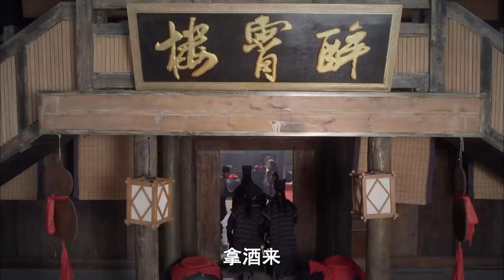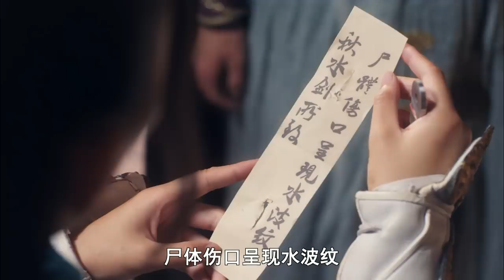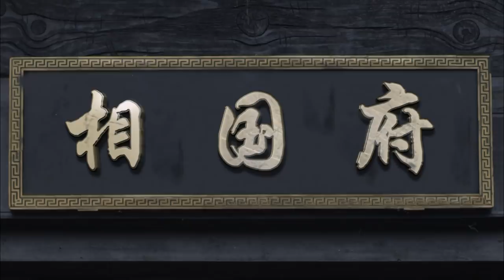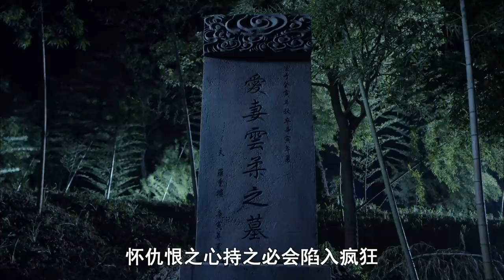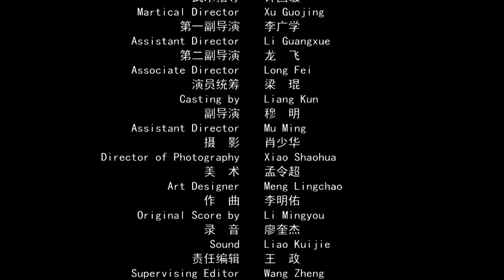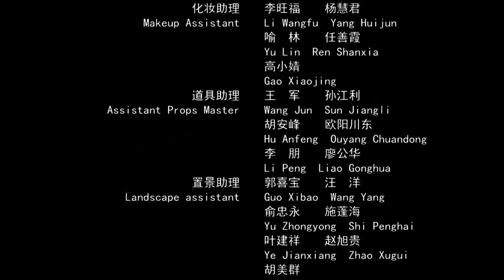《大唐英豪之大漠秋水》The Hero of Tang Dynasty:Spear&Sword【电视电影 Movie Series】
剧情简介：
 唐王沉迷五行星象之术，册封道人天机子为国师，天机子却在进京途中遇刺身亡。这一案件牵出了当朝相国和江湖组织“天网宗”两大势力和一场篡位夺权的巨大阴谋。靳胜男、罗重楼等英雄侠士将如何力挽狂澜惩奸除恶？

00:00:00正片开始
00:17:58 靳首领与刺客交手，二人不相上下
00:28:00 裴昱对凤小姐多有关照，竟不知就是当初救下的女子
00:36:12 靳首领一心想让罗重楼振作起来
00:44:00 靳首领被叫师娘，嘴上不承认，其实心里乐开了花
00:52:00 罗重楼为救靳胜男不幸受伤
01:01:14 罗重楼徒弟设下陷阱将相国府的人一网打尽